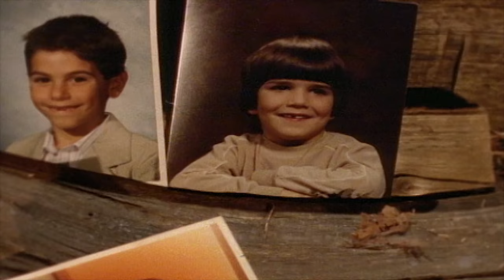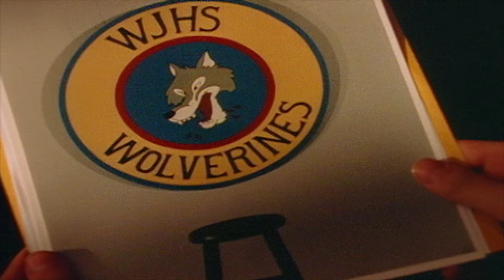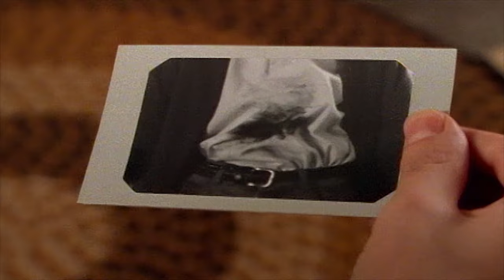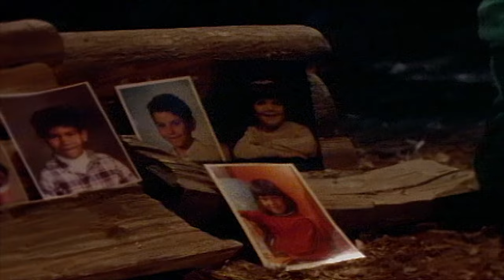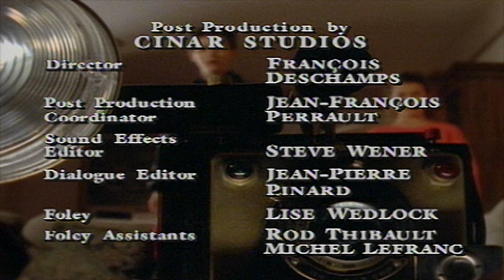Are You Afraid of the Dark? 309 - The Tale of the Curious Camera | HD - Full Episode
Matt is a wimpy kid who is always getting bullied, until he discovers a magic camera that plays evil tricks on everything it shoots.  It gives Matt incredible power, until the camera turns its evil on to Matt. .